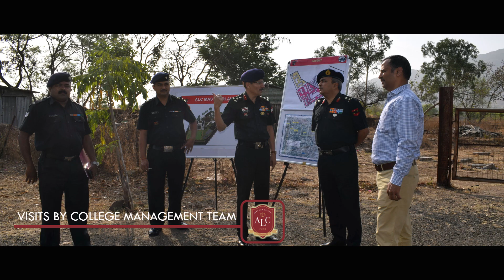THE ARMY LAW COLLEGE, PUNE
The Army Law College, Pune is a residential college . It commenced its five years integrated BBA LLB Course with a batch of 60 students under aegis of AWES from 17 Jul 2018. The college is affiliated with Savitribai Phule Pune University and has approval of Bar Council of India.The vision of the college is to create employable and ethical legal experts equipped with knowledge, skills , values and global competence.